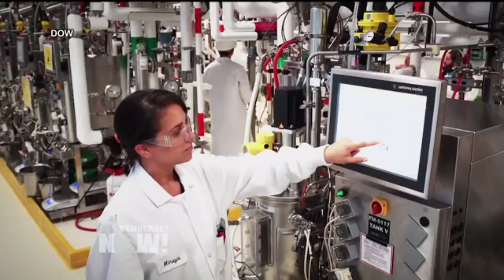Pruitt's EPA Poison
Newly approved insecticide sickening